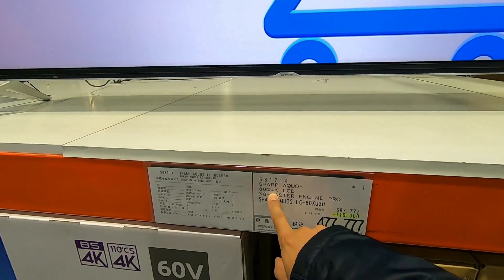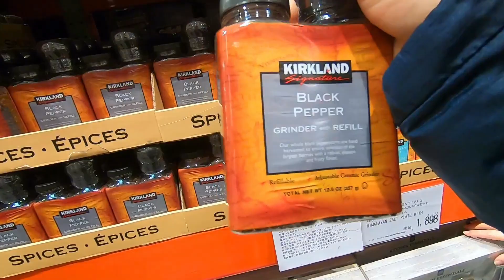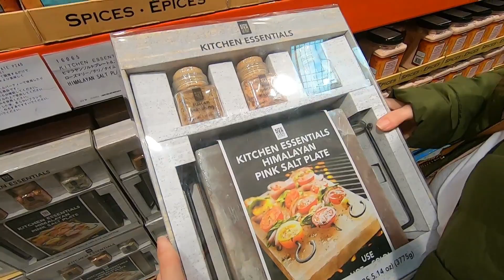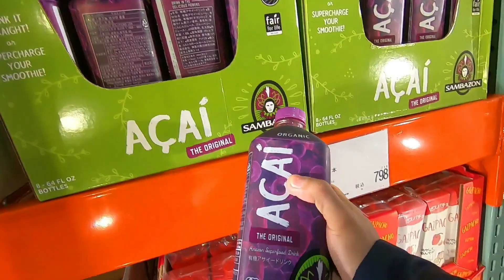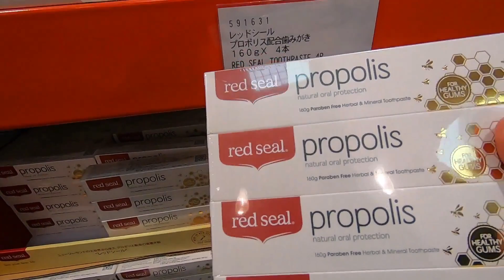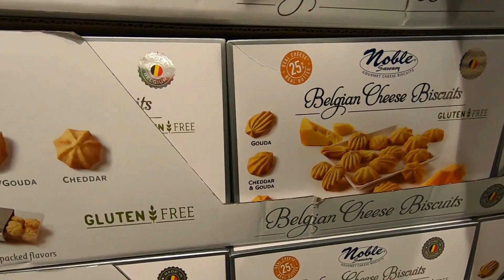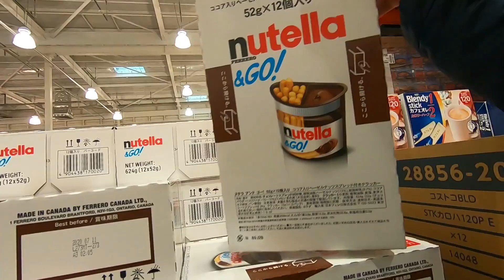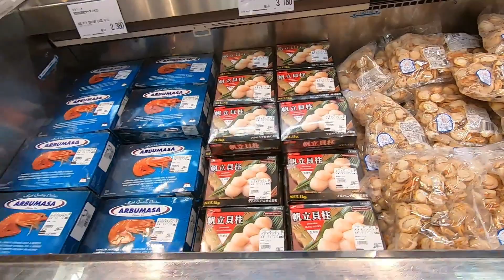Costco no Japão - Super Mercado Americano -コストコホールセール - Vlog Japão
Costco Wholesale Corporation é uma empresa de varejo americana,  Foi fundada em 1983.
A rede vem crescendo ao longo dos anos tendo mais de 700 lojas espalhadas por 9 países, são eles, Austrália, Canadá, Coreia do Sul, Espanha, Estados Unidos, Japão, México, Reino Unido e Taiwan, e esse crescimento fez com que em 2015 a empresa se tornasse a segunda maior varejista do mundo atrás apenas do Walmart.